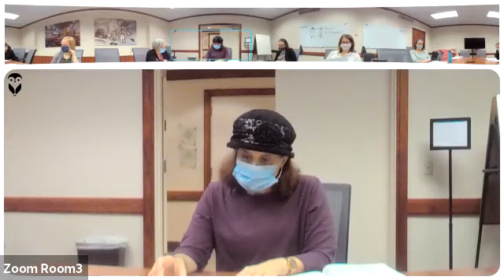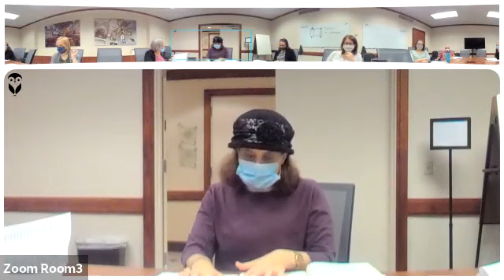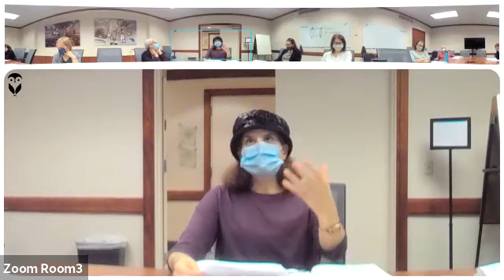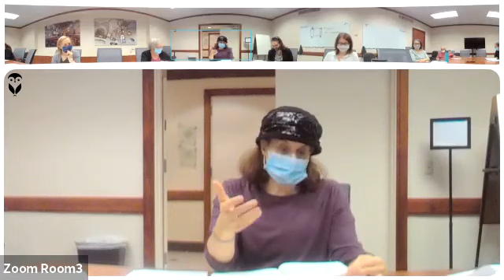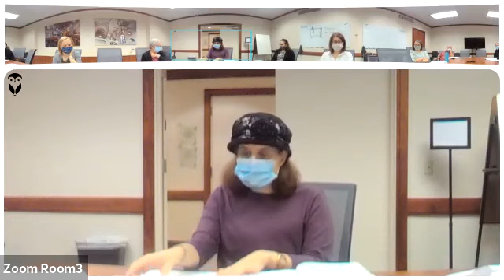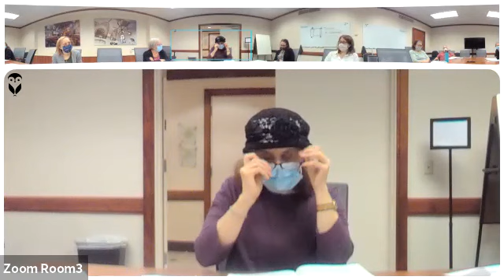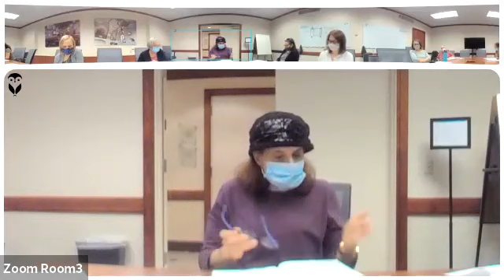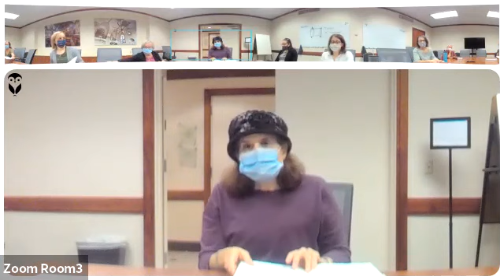Family Dynamics in Bereshit with Gabi Gelman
Part 4 of a 4-part series with Gabi Gelman as we explore Family Dynamics in Bereshit: what can learn from the relationships of Abraham and Sarah, Isaac and Rebecca, Jacob, Leah and Rachel, and Joseph and his brothers?